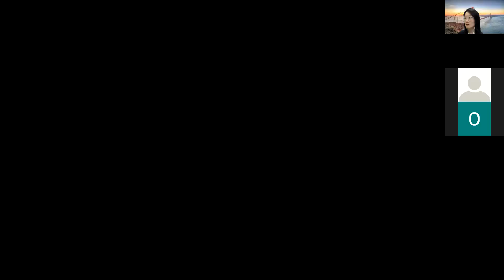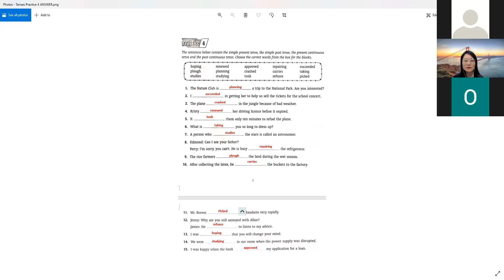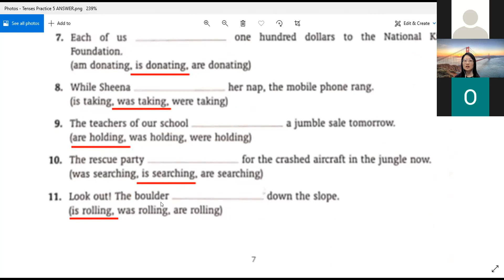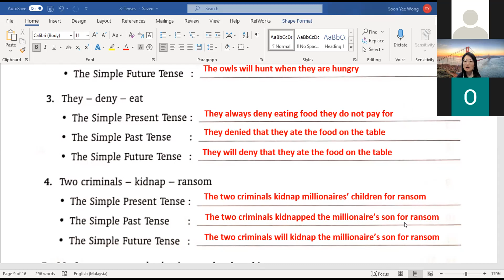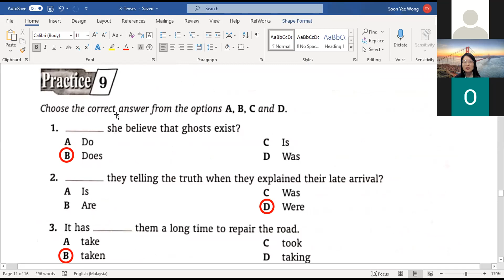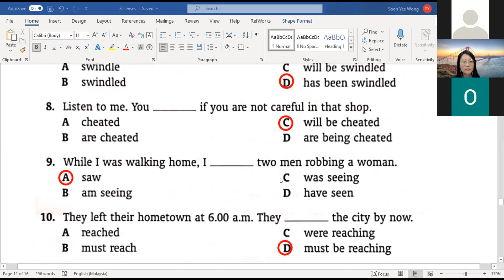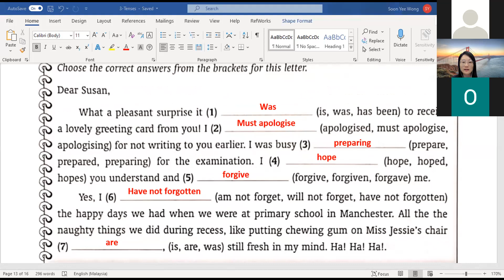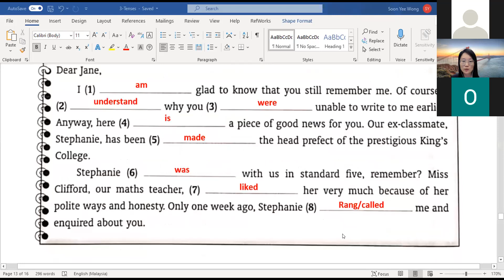Form 4 BI 14092021 Part 2